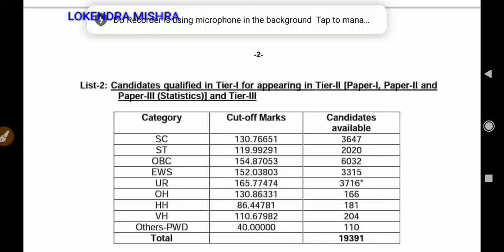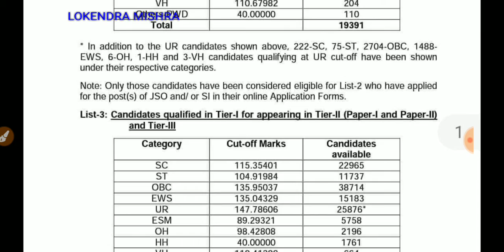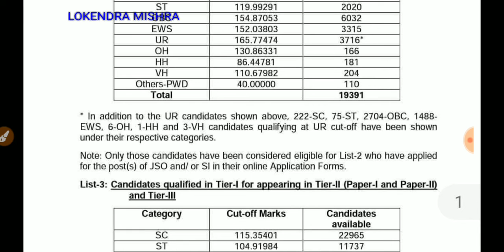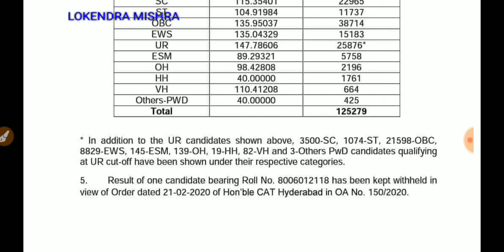SSC CGL 2019 TIER 1 RESULT ANNOUNCED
SSCCGL2019RESULT SSCCGL 2019 TIER 1 RESULT ANNOUNCED

SSC CGL CUTOFF TIER 1